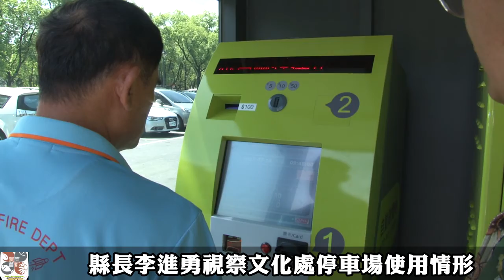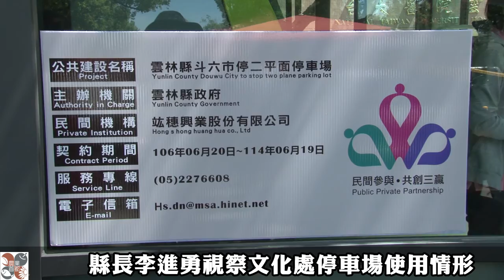縣長李進勇視察文化處斗六市停二停車場使用情形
為改善停車秩序、美化市容以及提升用路人安全，雲林縣政府文化處停車場完成委外經營，並於今(10)日開始收費營運，同時埤口路也劃上紅線禁止路邊停車及攤位擺設；縣長李進勇今日也前往停車場了解啟用情況，並關心攤商移至臨時營業處的狀況。

李縣長表示，台大雲林分院前是斗六重要地區，為了改善周邊的停車秩序，縣府在此處以OT委外經營的方式設置收費停車場，並將周邊攤商安置在臨時營業處，未來將設置商店區，規劃一處管理中心及26個商店，希望打造有秩序且衛生的週邊環境；台大雲林分院前的埤口路也完成紅線劃設，將加強取締路邊停車及攤位擺設，盼望用路人及攤商共同維護週邊環境品質。

文化處長林孟儀表示，縣府委託廠商進行停車場車位重劃，埤口路也已劃紅線禁止違規停車，將大大改善台大醫院前攤販、違停等交通亂象，停車場販賣區因尚在規劃設計階段無法與停車場同步營業，文化處已與廠商及攤販完成協調，在停車場內設置攤販臨時營業處，未來將建置一商店區，預計與廠商簽約後6個月內建置完成後正式營業，希望達到週邊整體環境品質的提升。

文化處停車場共規劃248個停車位，依據「雲林縣公有公共停車場收費自治條例」並參酌鄰近停車場停車費率，於今日起開始收費，小客車收費標準為每小時10元，每日收費上限100元，至文化處觀賞表演的民眾可憑演出票根享有半價的停車優惠，停車場也規劃月票型停車位，月票僅收1,200元，歡迎有需求民眾逕向停車場管理處洽詢購買，服務電話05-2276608。